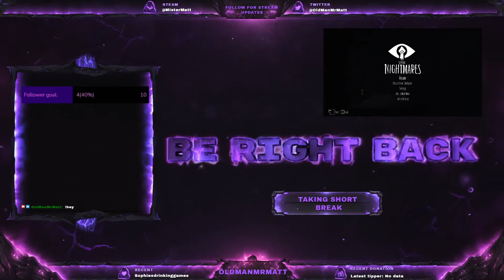Twitch Stream No.1 Little Nightmares First time Play through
Playing Little Nightmares for the first time on stream

if you liked this stream please check my content out on twitch by giving a Follow, Schedule currently unset but hopefully will be fixed soon